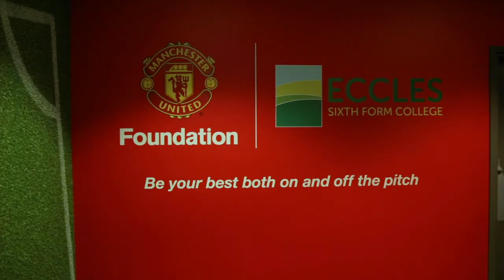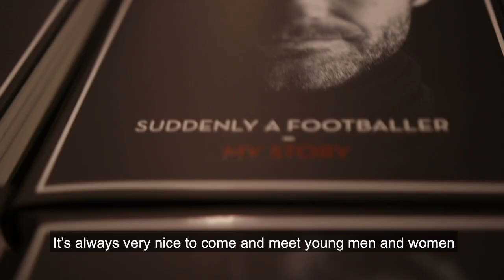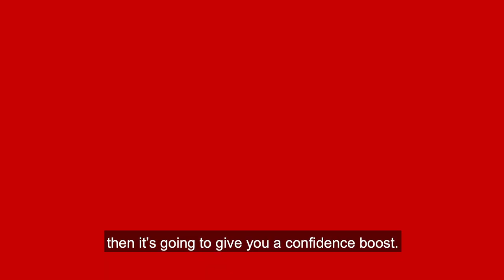Juan Mata celebrates Three Kings Day by delivering gifts to Foundation students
Juan Mata celebrated the Spanish holiday, Three Kings Day, by visiting students taking the Foundation's BTEC Sport programme in partnership with Eccles Sixth Form College and giving out copies of his book. Manchester United Foundation uses the power of football to engage and inspire young people to build a better life for themselves and unite the communities in which they live. Dedicated staff deliver educational and community outreach programmes to help young people make positive choices in their lives.